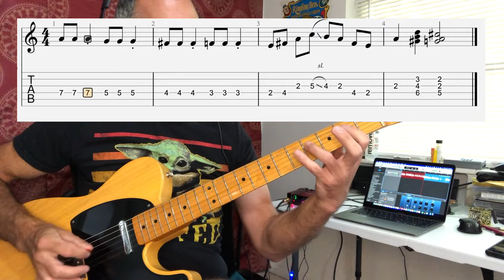quick licks (swinging ending phrase)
Thanks for checking out episode 2 of my quick licks series.